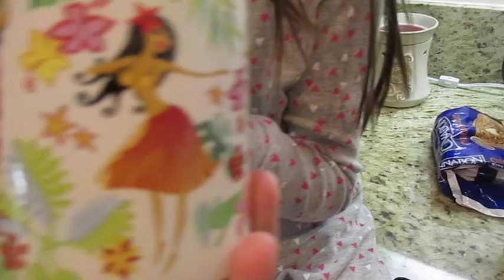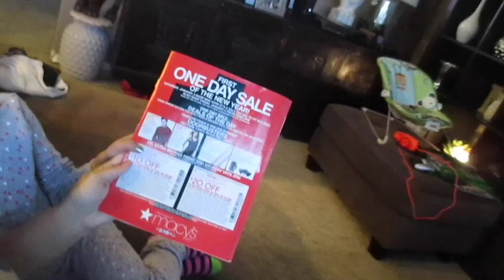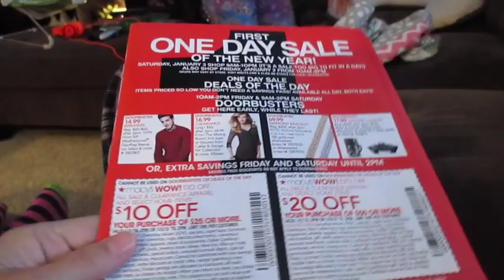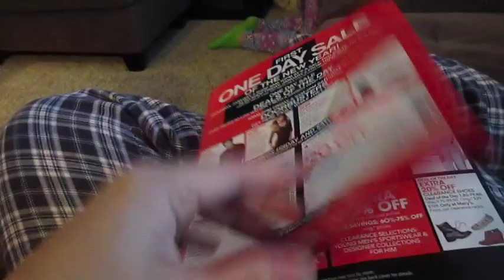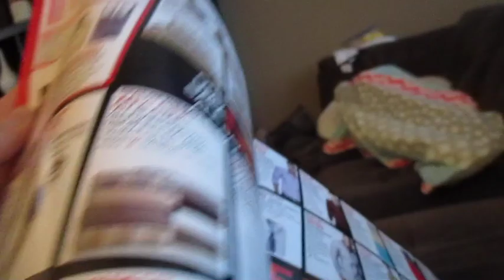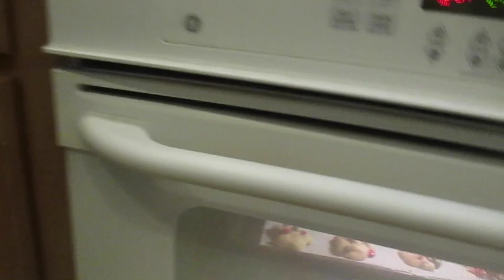Happy New Year's 2015! It's Snowing! - aSimplySimpleLife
Aloha Friends!

Come and get a little glimpse of of our Everyday Life with our asimplysimplelife Everyday Vlog Series Chaos and Love is always on air!